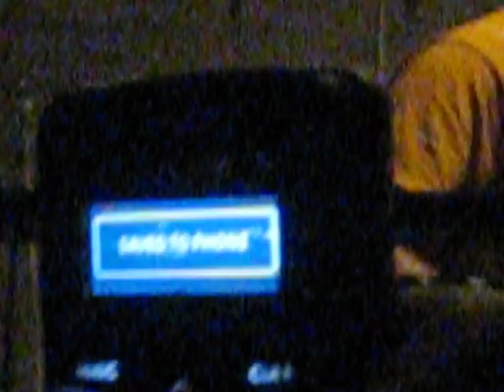Author&Punisher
live in denver at glob, homade drum machine thing, pretty awsome